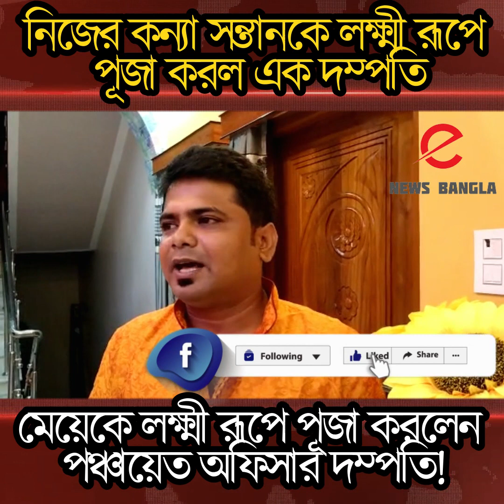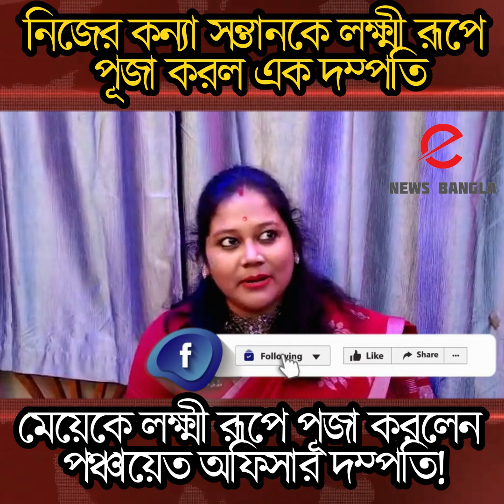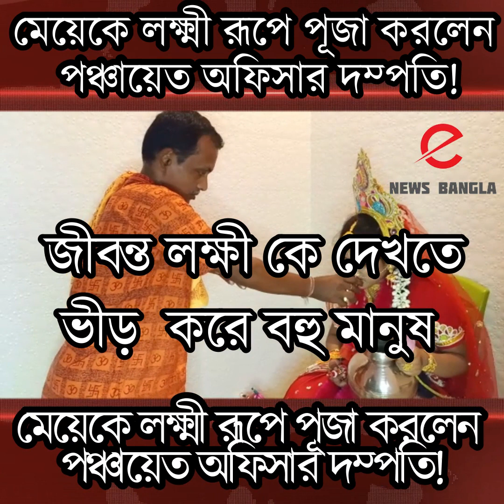নিজের কন্যা সন্তানকে লক্ষ্মী রূপে পূজা করল এক দম্পতি